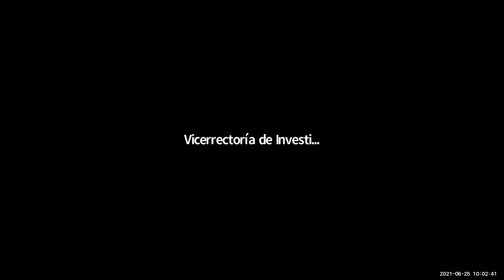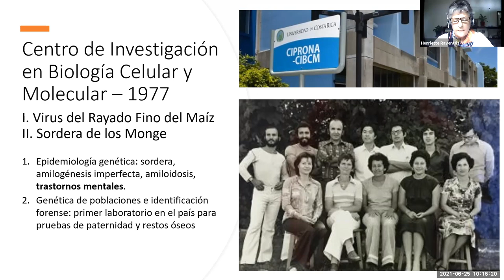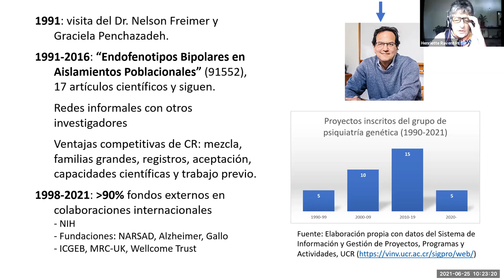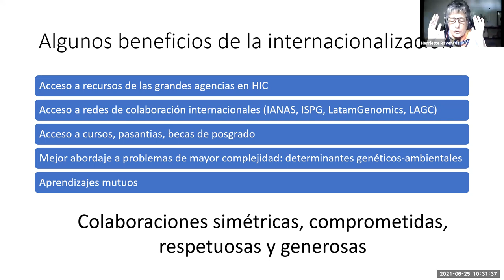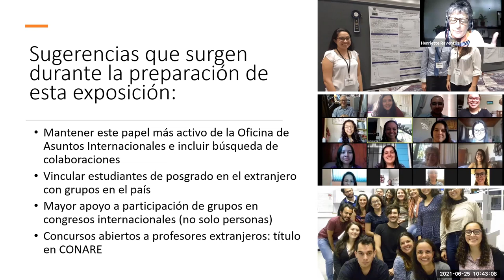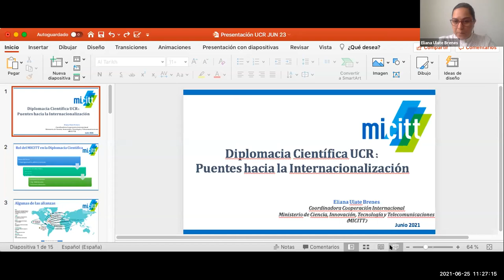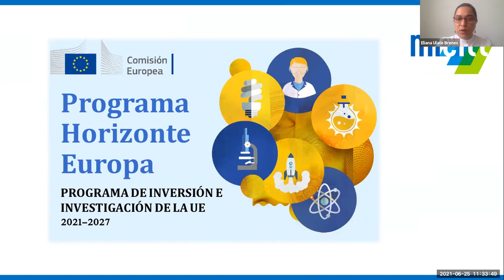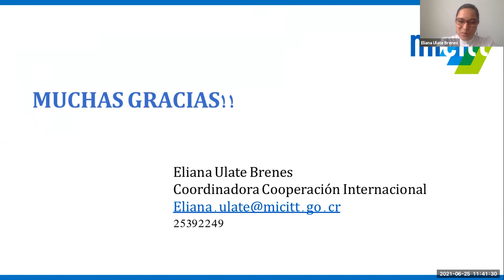Diplomacia científica UCR: Puentes hacia la internacionalización N°2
Esta actividad  se realizó el 25 de junio del 2021 y contó con la participación de la Dra. Henriette Raventós Vorst, destacada profesora e investigadora de la Escuela de Biología y del Centro de Investigación en Biología Celular y Molecular (CIBCM), ambos de la Universidad de Costa Rica (UCR).
También se contará con la intervención de Erick Bermúdez Méndez, de la diáspora de la UCR y candidato del Doctorado en Virología de la Wageningen University & Research, de los Países Bajos (Europa); así como la M.Sc. Eliana Ulate Brenes, directora de cooperación internacional del Ministerio de Ciencia, Innovación, Tecnología y Telecomunicaciones (MICITT).
La presentación estará a cargo de la Dra. María Laura Arias Echandi, vicerrectora de investigación, y la moderación la realizarán el Dr. José María Gutiérrez Gutiérrez, profesor emérito de la UCR, y la MPA. María Estelí Jarquín Solís, subdirectora de la OAICE.
Es organizada por la Vicerrectoría de Investigación (VI-UCR) y la Oficina de Asuntos Internacionales y Cooperación Externa (OAICE-UCR), con la colaboración del MICITT.

Unidad de Promoción, Vicerrectoría de Investigación